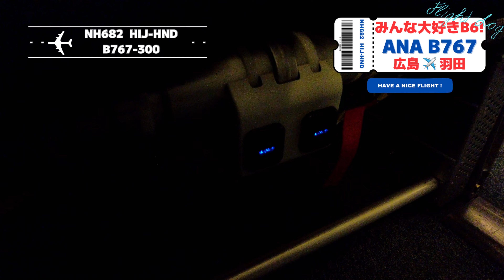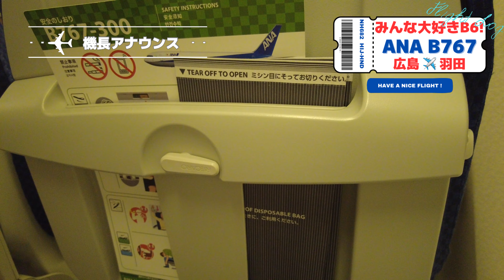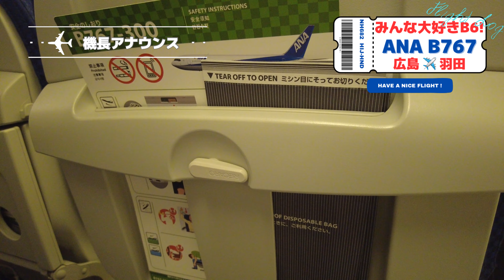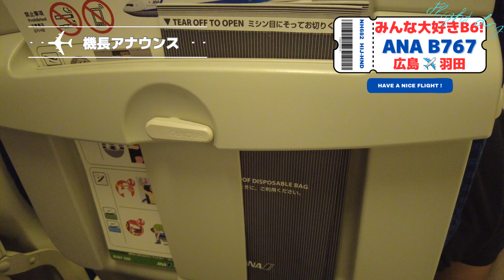【ドッカーン！】みんな大好きB6！ANA B767 広島→羽田【フライトログ】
【この為に飛行機乗ってる！？】みんな大好きB6！ANA B767  広島→羽田【フライトログ】

0:00     オープニング
0:19      広島空港
0:55      NH682 HIJ-HND
4:50 　 B767の離陸
13:30   機長アナウンス
16:45   関西上空
24:04   東京湾の夜景

【Airline】ALL NIPPON AIRWAYS
【Flight No.】NH682
【Depature-Arrival】HIJ-HND
【AirCraft Type】Boeing 767-300ER
【AirCraft Registration】JA618A